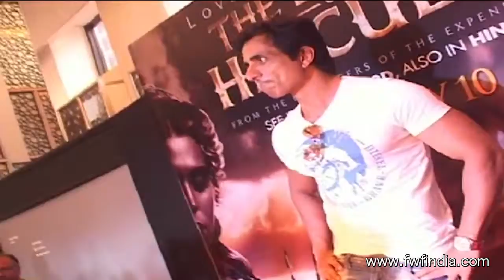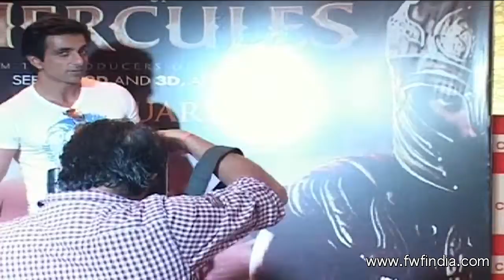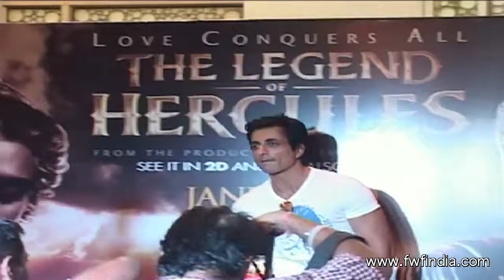Sonu Sood Dubs for Hollywood movie The Legend of Hercules